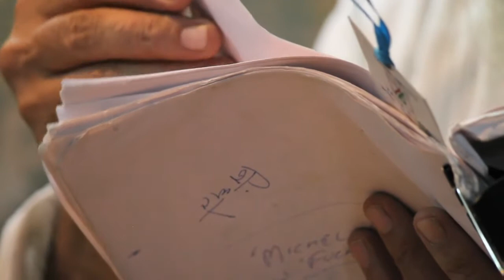Azaadi Appa Bantra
Appa and Rinku Di.. Together as a team.. First video.. Hope to have more from them soon..